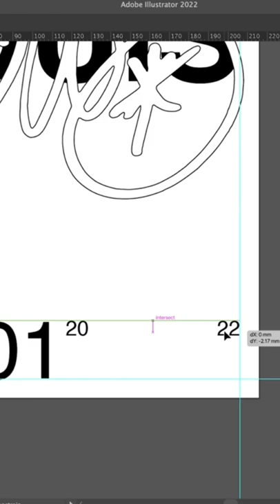Creating poster artwork with hand lettering 💫